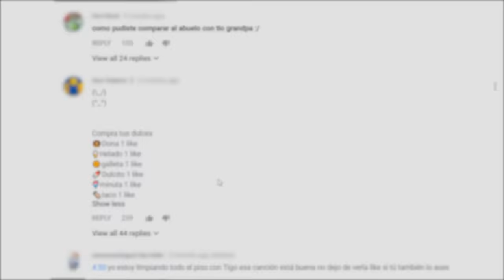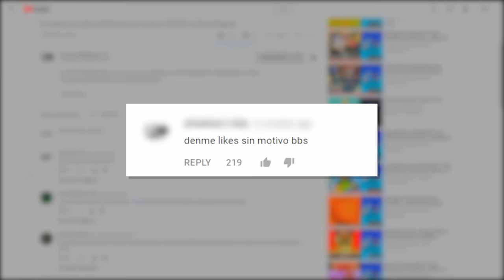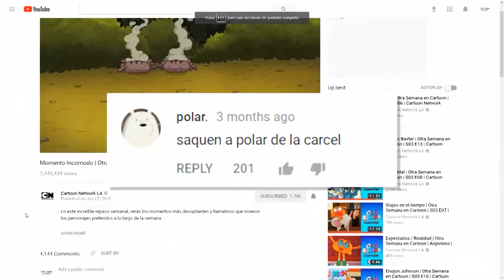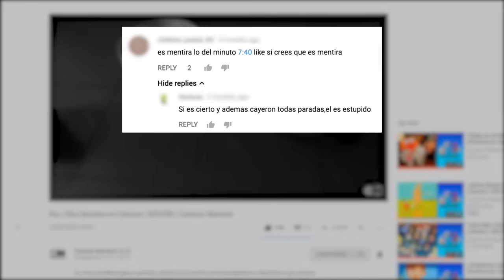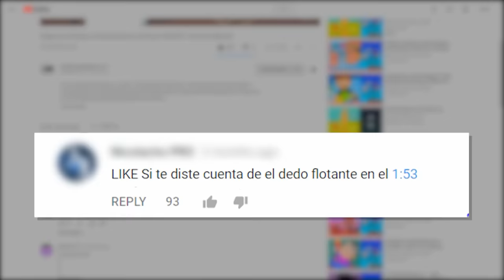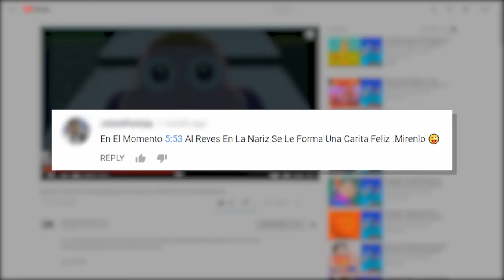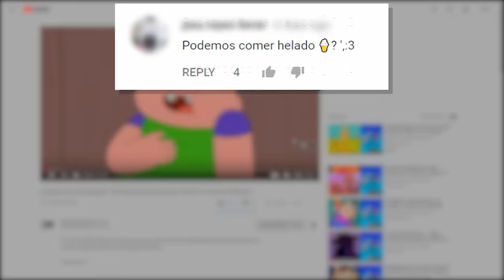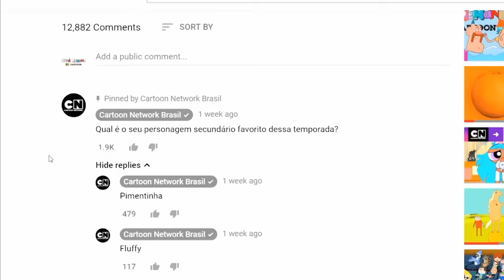Especial respondiendo comentarios | Otra Semana en Cartoon | S03 E14 | Cartoon Network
Una revisión a los mejores comentarios de la tercera temporada.